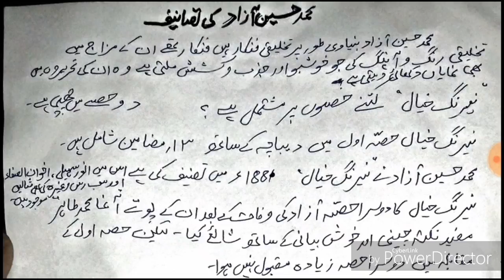Mohd Hussain Azad Ki Aham Tasaneef And All Urdu Exam.